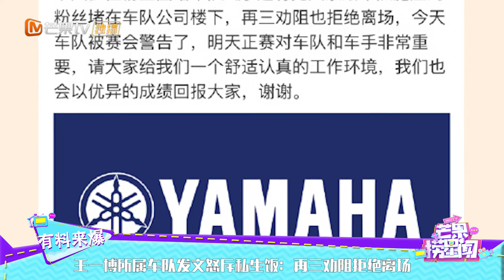王一博所属车队发文怒斥私生饭：再三劝阻拒绝离场 《芒果捞星闻》Mango Star News【芒果TV精选频道】